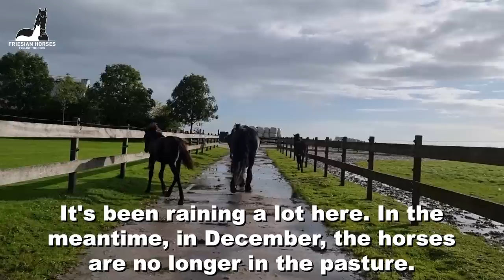The first time I ride Queen👑Uniek again after being in a coma | Friesian Horses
I have not ridden Queen👑Uniek for 4 months. I was in a coma because of an accident. And Uniek went to the vet for a while. But finally I could ride her again. The video is from October 1, 2022, a while ago... but I loved it so much! That's why I wanted to share it with you!

Made this video: October 1, 2022